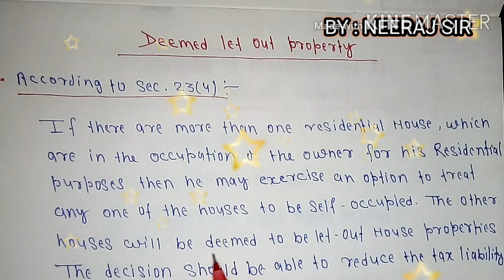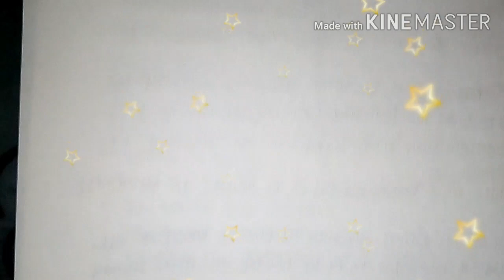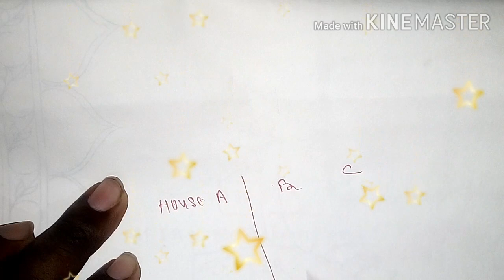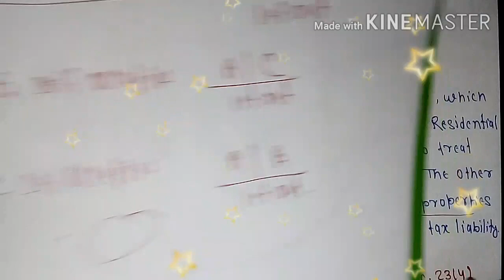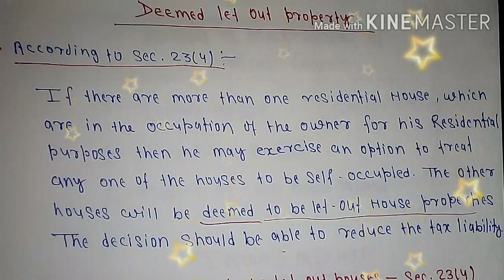INCOME FROM HOUSE PROPERTY CLASS-4 (Deemed let out property)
For - B.com/BBA/CPT/M.COM